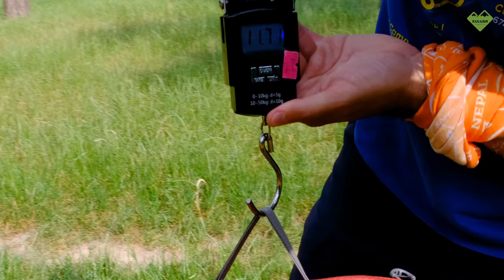⛰ Что брать в поход летом? ⛺️ Как собрать рюкзак в горы?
Друзья, привет! Сегодня собираем рюкзак в поход! Как собрать рюкзак и что туда брать.

Рассказываю на примере Карпат - самого массового и популярного региона в Кулуар.
Собираемся по списку снаряжения с сайта на вкладке "в рюкзаке".

Покажу, что я бы взял в поход, начиная с шапки и заканчивая обувью. А потом мы все это упакуем в рюкзак, так, чтобы было комфортно идти.
Помним, что при упаковке рюкзака есть несколько базовых правил:

При упаковке рюкзака запомните несколько базовых правил:
⛰ все вещи упаковываем в гермомешки или плотные пакеты, чтобы не промокли
⛰самое тяжелое должно быть как  можно ближе к середине спины. Если сверху - будет как маятник, если снизу - сильно тянуть вниз, если с внешней стороны - получается большое плечо и больше давление. поэтому все как можно ближе к середине спины.
⛰ Обьемное - в самый низ рюкзака
⛰ Хрупкое, часто используемое, дождевик и личная аптечка - сверху или в клапане
⛰Стараемся упаковывать сбалансировано, без перевеса по сторона
⛰Люблю, когда с внешней стороны рюкзака ничего не торчит

Если  в горы - то с Кулуар!